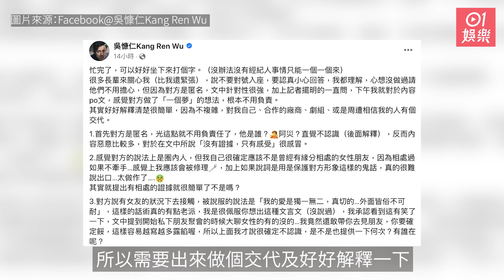吳慷仁涉捲桃色糾紛 深夜發長文回應：忙死了還要回覆這些｜01娛樂｜吳慷仁｜台灣藝人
台灣演藝圈的風波愈演愈烈，昨日（29日）傳出藝人吳慷仁亦捲入其中，據報有人投稿指控一名W姓男星的渣男行為，投稿者形容W男星為「給人一種實力派演員、不為主流低頭、非常努力的印象，總是演一些律師、檢察官….等等正義的角色，身材又好，還有一點藝術家的憂鬱氣質。」有人猜這人就是吳慷仁，不過他很快在自己的專頁回應事件